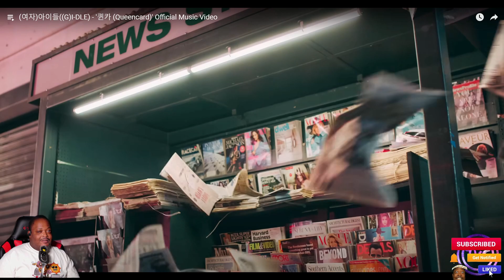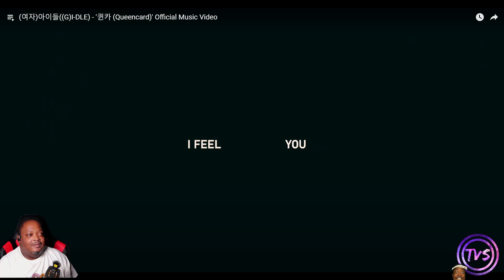(여자)아이들((G)I-DLE) - '퀸카 (Queencard) MV Reaction | LWYT! Video Reaction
Hello! As an African American YouTuber deeply immersed in rap, hip-hop, R&B, and Christian music, I invite you to join me on a journey exploring music that may resonate with your own cultural upbringings. Let's discover together and appreciate the rich tapestry of black culture through the eyes of those who live it.

大家好！作为一名深深热爱说唱、嘻哈、R&B和基督教音乐的非洲裔美国YouTuber，我诚邀您与我一同探索可能与您自己文化背景共鸣的音乐。让我们通过那些真正生活其中的人们的眼睛，共同欣赏黑人文化的丰富多彩。

¡Hola a todos! Como YouTuber afroamericano profundamente inmerso en el rap, hip-hop, R&B y música cristiana, los invito a unirse a mí en un viaje explorando música que pueda resonar con sus propias experiencias culturales. Descubramos juntos y apreciemos la rica tapestry de la cultura afro a través de los ojos de quienes la viven.

नमस्कार सबको! मैं एक अफ्रीकी अमेरिकी यूट्यूबर हूँ जो गहरी रैप, हिप-हॉप, आर एंड बी, और क्रिश्चियन संगीत में डूबा हुआ हूँ। आपको मेरे साथ होकर अपनी स्वयं की सांस्कृतिक पालना से जुड़ी संगीत की खोज में शामिल होने के लिए आमंत्रित करता हूँ। हम साथ में समझें और उन्हीं लोगों की नजर से काले संस्कृति का समर्थन करें।

Olá pessoal! Como YouTuber afro-americano profundamente imerso no rap, hip-hop, R&B e música cristã, convido-vos a juntarem-se a mim numa jornada para explorar música que possa ressoar com as vossas próprias experiências culturais. Vamos descobrir juntos e apreciar a rica tapeçaria da cultura negra através dos olhos de quem a vive.

Привіт усім! Я, як афроамериканський ютубер, глибоко погрузився в реп, хіп-хоп, R&B та християнську музику, запрошую вас приєднатися до мене у подорожі, досліджуючи музику, що є загальною в корейській культурі. Давайте разом відкривати та цінувати багатогранність чорної культури очима тих, хто живе нею.

こんにちは皆さん！私はラップ、ヒップホップ、R&B、クリスチャンミュージックに深く浸かっているアフリカ系アメリカ人のYouTuberです。皆さんの文化的背景に共感する音楽を探求する旅に、一緒に参加してください。私たちが一緒に黒人文化の多様性を感じることができるよう、共に発見し、評価しましょう。

Bonjour à tous ! En tant que YouTuber afro-américain profondément immergé dans le rap, le hip-hop, le R&B et la musique chrétienne, je vous invite à me rejoindre dans un voyage d'exploration musicale qui pourrait résonner avec vos propres expériences culturelles. Découvrons ensemble et apprécions la riche diversité de la culture noire à travers les yeux de ceux qui la vivent.

سب کو سلام! میں ایک افریکی امریکی یوٹیوبر ہوں جو ریپ، ہپ-ہاپ، آر این یبی، اور عیسائی موسیقی میں گہرا مجذوب ہے۔ میں آپ کو اپنے ساتھ میں ایک سفر پر مدعو کرتا ہوں جس میں ہم ایسی موسیقی کا تلاش کرتے ہیں جو آپ کے خود کے ثقافتی پرورش سے موافق ہوسکتی ہے۔ آئیے ہم ساتھ میں اسے دریافت کرتے ہیں اور وہ خوبصورتی سیاہ فامی کی قدرتی سازش کو ان افراد کی آنکھوں سے دیکھیں جو اسے جیتے ہیں.

Ciao a tutti! Come YouTuber afroamericano profondamente immerso nel rap, hip-hop, R&B e nella musica cristiana, vi invito a unirvi a me in un viaggio alla scoperta della musica che potrebbe risuonare con le vostre proprie esperienze culturali. Scopriamo insieme e apprezziamo la ricca tapestry della cultura nera attraverso gli occhi di chi la vive.

Merhaba herkese! Rap, hip-hop, R&B ve Hristiyan müziğiyle derinden bağlantılı bir Afrika kökenli Amerikalı YouTuber olarak, sizleri kendi kültürel geçmişinizle bağdaşabilecek müzikleri keşfetme yolculuğuna davet ediyorum. Birlikte, onu yaşayanların gözünden siyah kültürün zengin dokusunu keşfedelim.

Xin chào mọi người! Là một YouTuber người Mỹ gốc Phi sâu sắc yêu thích rap, hip-hop, R&B và nhạc Kitô giáo, tôi mời các bạn hãy cùng tham gia vào chuyến đi khám phá âm nhạc có thể phổ biến trong văn hóa của bạn. Hãy cùng khám phá và đánh giá sự phong phú của văn hóa da đen qua con mắt của những người sống nó.

여러분 안녕하세요! 랩, 힙합, R&B, 그리고 크리스천 음악에 깊이 몰두한 아프리칸 아메리칸 유튜버로서, 저와 함께 여러분의 자신만의 문화적 배경에서 공감할 수 있는 음악을 탐험하는 여정에 참여하실 것을 초대합니다. 함께 이를 발견하고, 이를 통해 눈여겨 보는 흑인 문화의 다채로운 매력을 경험해 보세요.

Bonjour à tous ! En tant que YouTuber afro-américain profondément immergé dans le rap, le hip-hop, le R&B et la musique chrétienne, je

 vous invite à me rejoindre dans un voyage d'exploration musicale qui pourrait résonner avec vos propres expériences culturelles. Découvrons ensemble et apprécions la riche diversité de la culture noire à travers les yeux de ceux qui la vivent.

नमस्कार सर्वांना! मी एक अफ्रिकन अमेरिकन यूट्यूबर आहे ज्याने रॅप, हिप-हॉप, आर एंड बी, आणि ख्रिश्चियन संगीतात खूप रुची आहे. मी आपल्याशी जोडण्यास आमंत्रित करतो की आपण आपल्या स्वत:च्या सांस्कृतिक पालने दरम्यान समान मसिकाची शोध सोडवणाऱ्या एक अव्वल अभियानात सहभागी व्हाव्यात. आपण सोडवून आणि त्यांच्या डोळ्यांतून काल्या संस्कृतीची समृद्धता समजून घ्या.